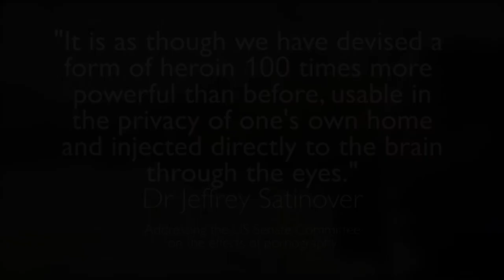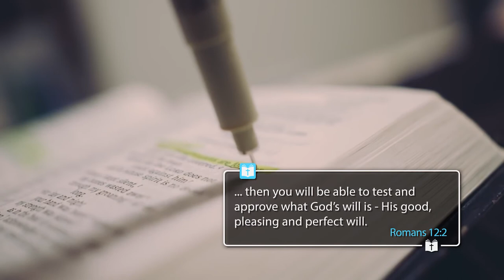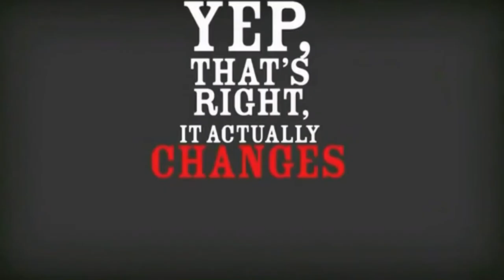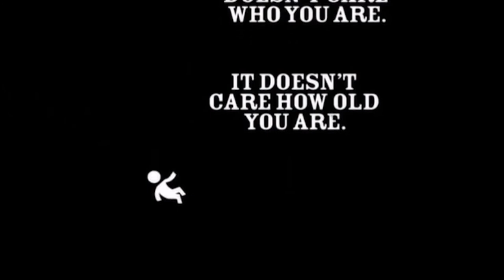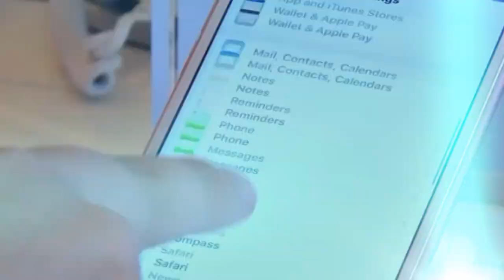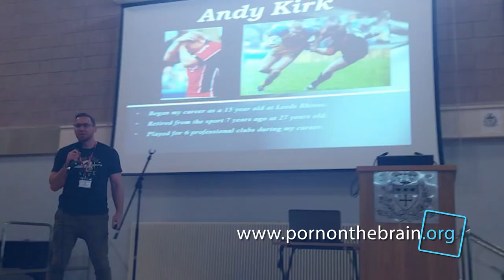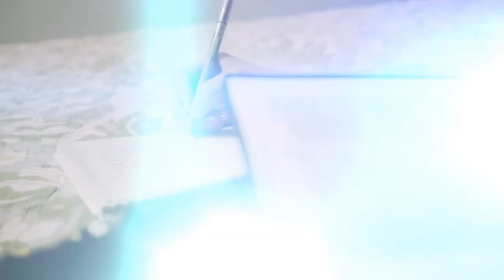Ex Pro Rugby Player overcoming Addiction to Pornography – Andy Kirk - Full Interview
Join Cyrus this week as he interviews Andy Kirk, Former Professional Rugby Player for Leeds Rhinos. Andy shares about his playing career as a Christian but also how he overcame an addiction to Pornography.

Watch Real Life Series with Cyrus Fernando on Revelation TV Every Friday at 10pm - Repeated Saturdays at 12pm.
- Sky Channel 581 – Freeview HD 264 - Freesat 692 - Apple TV - Roku Box - Kindle Fire TV - Youtube: Revelation TV